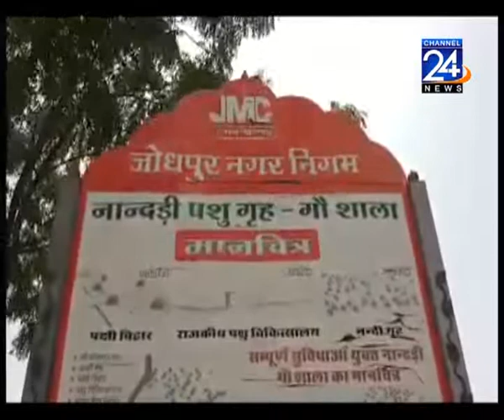नांदड़ी गौशाला में मंगलवार को वृक्षारोपण कार्यक्रम, 500 पौधे लगाए गए